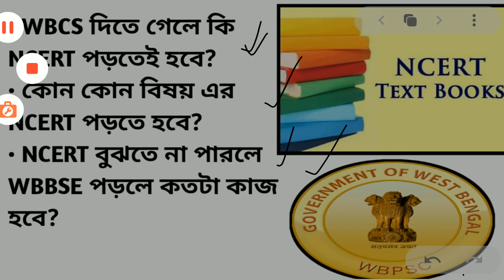Is NCERT Mandatory for WBCS?|Significance of NCERT in WBCS Preparation|WBBSE Board Books vs NCERT